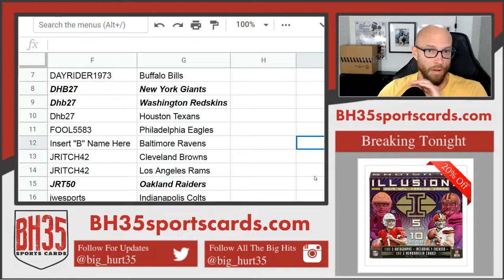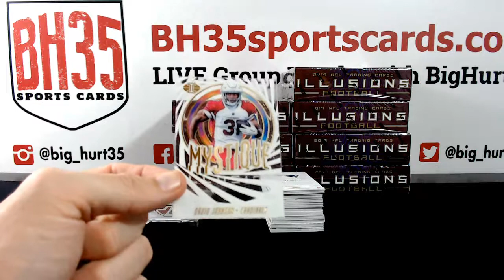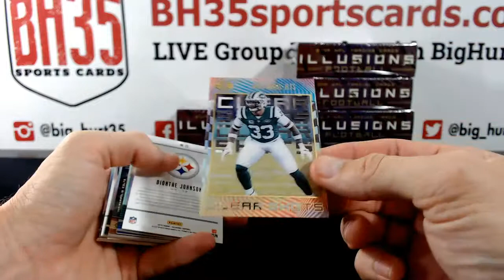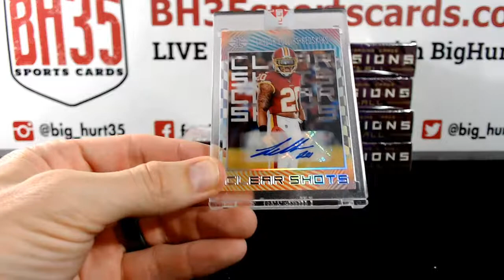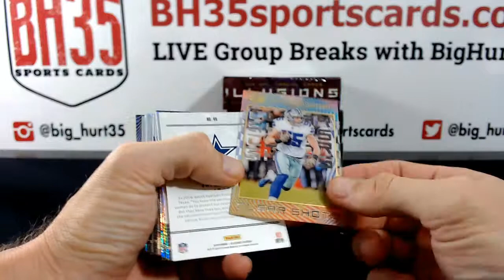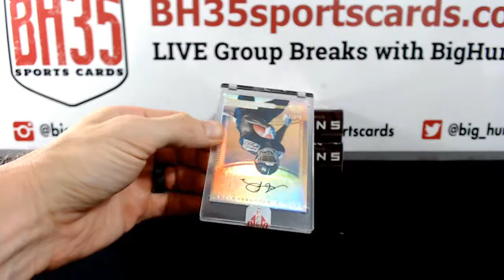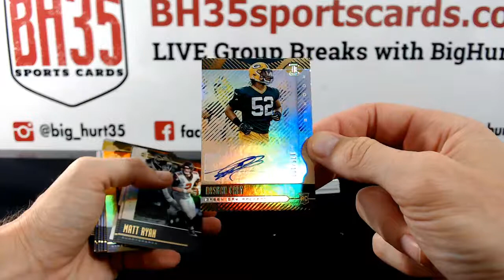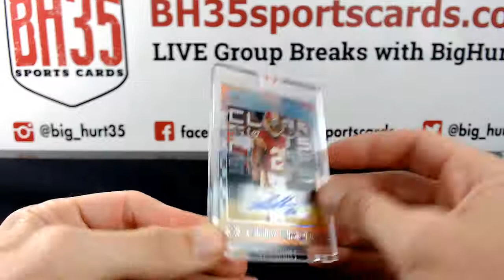2019 Panini Illusions Football | 8 Box Case Break #1 Pick Your Teams